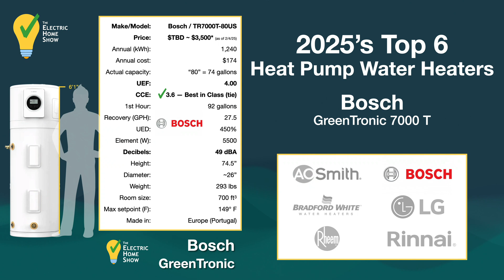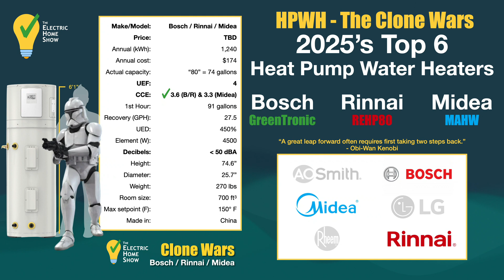Updated 2025 Top 6 Heat Pump Water Heaters -- THE CLONE WARS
Heat Pump Water Heater Mystery 2025:
Are Bosch, Rinnai, and Midea Clones? 🧐

In this video, we dive deep into the surprising similarities between top-rated heat pump water heaters from Bosch, Rinnai, and Midea. Could these leading brands be offering essentially the same technology under different labels?

We'll explore the evidence, discuss cold climate efficiency (CCE) ratings, and help you decide which model is the best fit for your home.

➡️If you're in the Chicago Metro area click here to schedule an 15-minutes virtual coffee appointment and tell us more about your goals for a healthy home.

➡️How I create The Electric Home Show:
NEEWER 13" Led Video Light Panel Lighting Kit

NEEWER Universal Phone Cage

MOKiN USB C Adapter

Apple MacBook Pro Laptop

LOGITECH MX Keys Wireless Keyboard